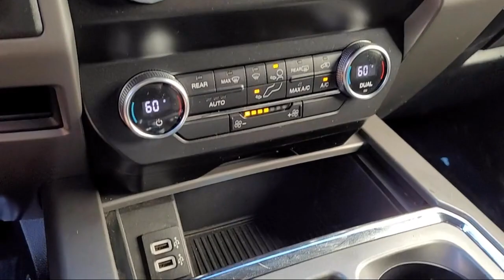2019 Ford Expedition MAX XLT San Diego Carlsbad National City Chula Vista Alpine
2019 Ford Expedition MAX XLT Stock Number: 211241 Vin:1FMJK1JT0KEA36009.

327 El Cajon Blvd.